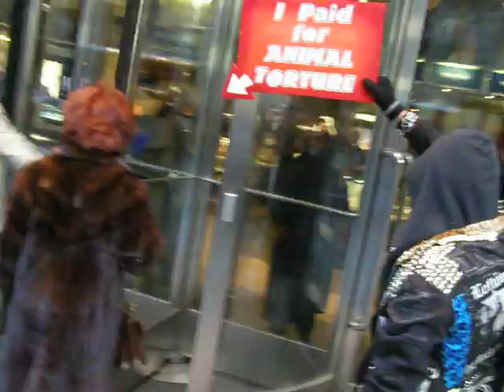Fur Hag shamed on 5th ave, New York City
All signs point to "FUR HAGS ARE ANIMAL ABUSERS."

When it's a nice spring afternoon why are the full length 100-dead-animal coats really necessary?

NO BLOOD FOR VANITY!